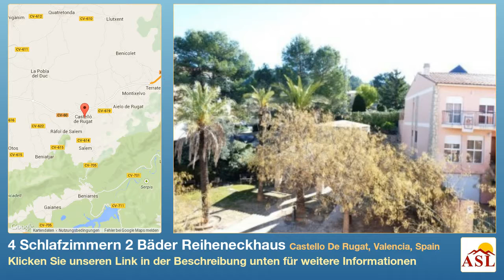4 Schlafzimmern 2 Bäder Reiheneckhaus zu verkaufen in Castello De Rugat, Valencia, Spain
Weitere Infos auf Reiheneckhaus zu verkaufen in Castello De Rugat, Valencia, Spain mit 4 Schlafzimmern, 2 Badezimmern